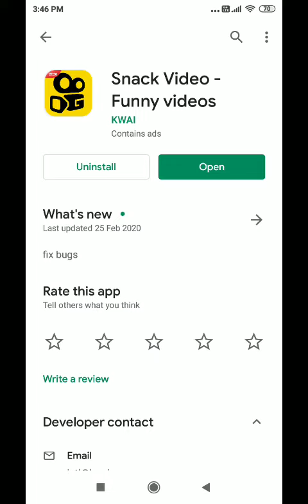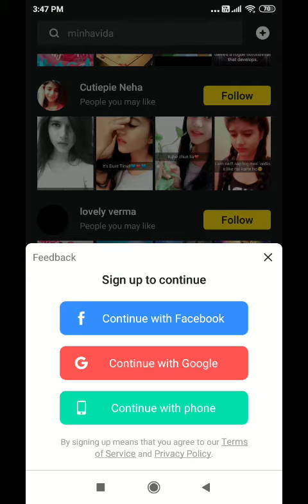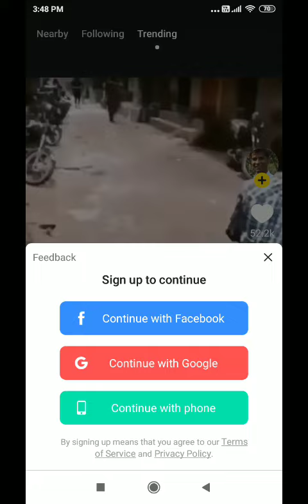Snack app sign up | How to use snack video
Power Bank

दोस्तों सही ओरे पूरी जानकारी चाहते है तो मुझे WhatsApp करे About में जा कर नंबर ले!

अपनी तरफ से कुछ रुपए  से  मदद जरूर करें ताकि मेरा भी घर चल सके !